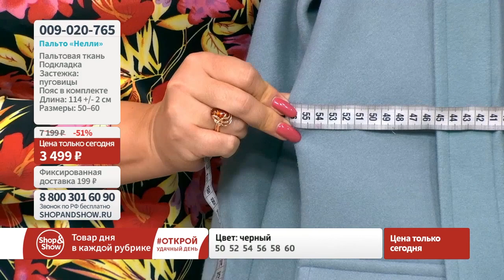Пальто «Нелли». «Shop and Show» (мода)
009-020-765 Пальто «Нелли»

Давайте дружить ;)